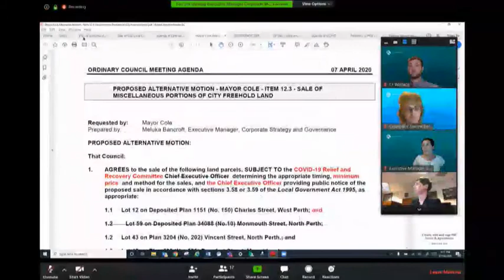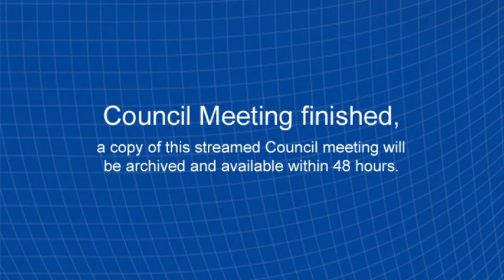Ordinary Council Meeting 7 April 2020 2